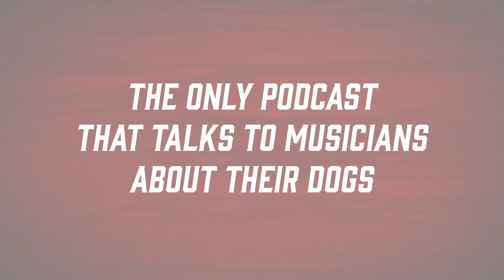Rocker Dog Podcast Introduction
The Rocker Dog podcast is coming soon to YouTube. The only podcast that talks to musicians about their dogs. Catch our previous 20 episodes featuring members of Kyuss, Pink, The Go-Go's, Avril Lavigne, Houndmouth, Ice Nine Kills, LA Guns, Ozzy Osbourne and more on Apple, Spotify, Amazon and other podcast platforms.